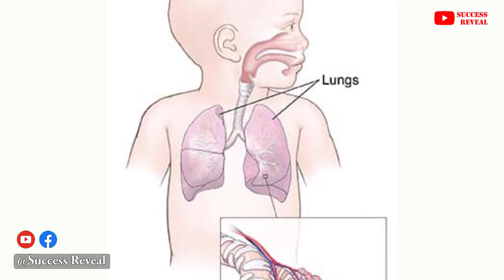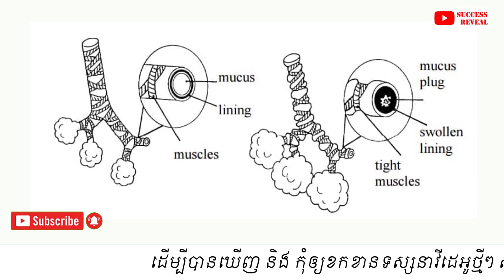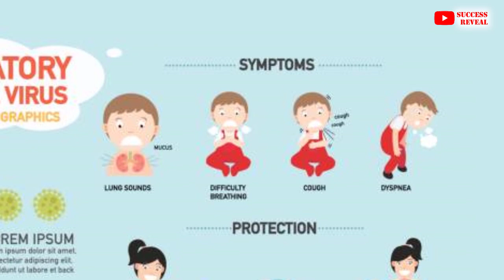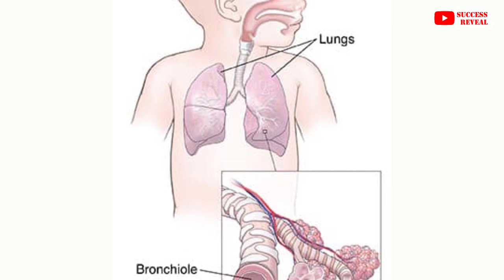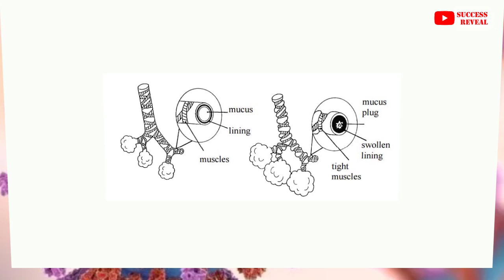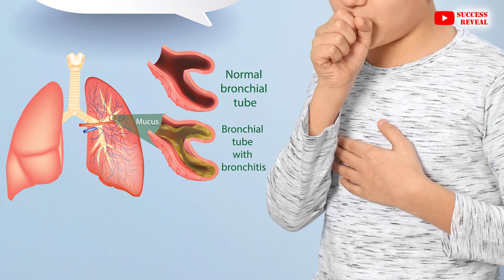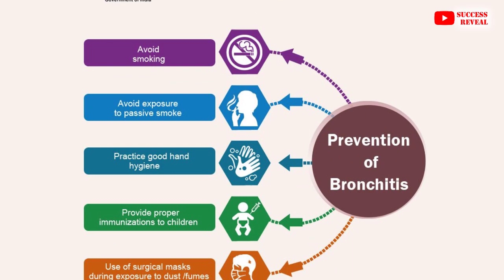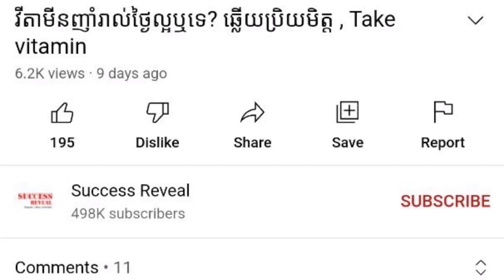ជំងឺរលាក​ទង​សួតលើកុមារ មាតាបិតាគួរតែដឹង , bronchitis on kid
In this video we want to show you about ជំងឺរលាក​ទង​សួតលើកុមារ មាតាបិតាគួរតែដឹង , bronchitis on kid , SUCCESS REVEAL

រលាក​ទង​សួត ជា​ជំងឺ​មិន​សូវ​ធ្ងន់ តែ​មាន​រោគ​សញ្ញា​គួរ​ឱ្យ​ភ័យខ្លាំង​
បទ​អន្តរាគមន៍​របស់​​លោក​វេជ្ជបណ្ឌិត ង៉ែត ពិសេស គ្រូពេទ្យ​ឯកទេស​កុមារ នៅមន្ទីរ​ពេទ្យ​កុមារ​អង្គរ​ ក្រុង​សៀមរាប។

✡ ABOUT US ✡
.: Why We create SUCCESS REVEAL channel :.
1. To inspire, Motivate, create new entrepreneur
2. Share Business knowledge, Entrepreneurship, Success
3. Free Business Education Online